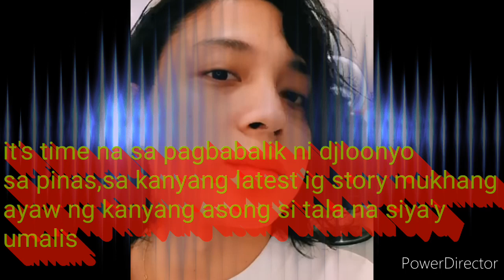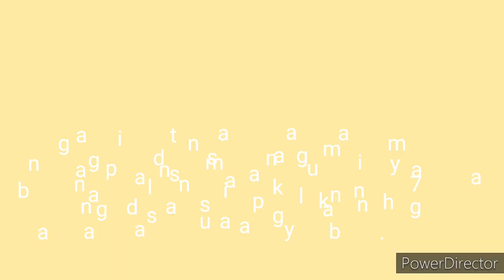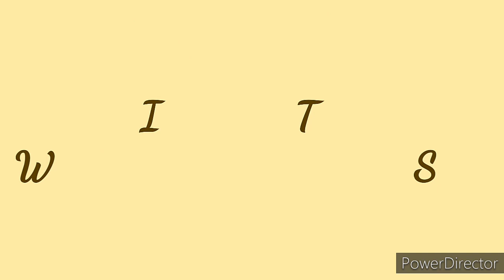Djloonyo sa wakas uuwi na ng pinas at ivana alawi nakatanggap ng bagong bulaklak